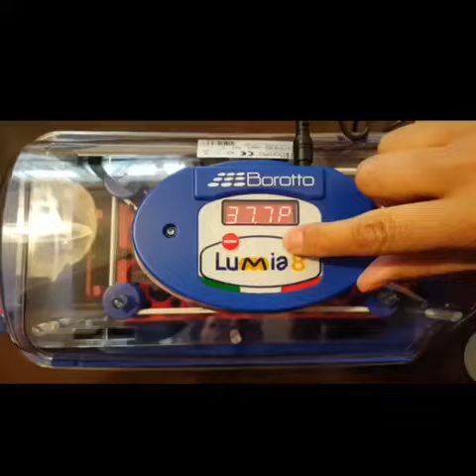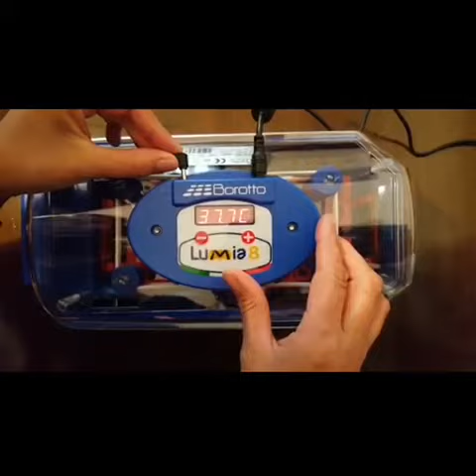LA MIA INCUBATRICE LUMIA 8 DELLA BOROTTO